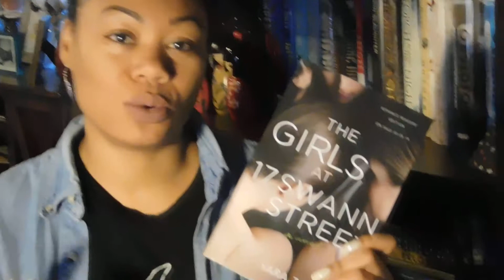Raging Book Reviews: The Girls at 17 Swann Street by Yara Zgheib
This is an emotional read! Just came out this week, February 5th. Grab a copy and some tissues (and a plate of food!).

Oh and thanks to my 11 yo son (YouTube: Cadenmilsap) for taking the video and learning about cameras and tripods and lighting with me. I know he moved around and zoomed a lot but he had fun! ;)

Special thanks to St. Martin's Press for sending this for review!

LIKE this video to see more books like this!
COMMENT...do you know anyone with an eating disorder?

XOXO Yoshima Books
Raging Book Reviews